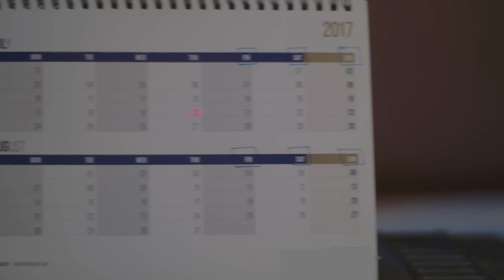Kawra Kawra Shafaullah Khan Rokhri Eid Album 2018 Latest Saraiki Song 2018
Rokhri Production presents. Shafaullah Khan Rokhri is a popular artist with beautiful melodious voice, he possess immense passion and love for religion and will successfully make a mark in everyone’s heart through his recital #“Kawra kawra”. He is one of the rare artist who have a strong command on numerous languages such as Urdu, Punjabi and Siraiki.
This incredible spiritual recital sung by lovable artist Shafaullah Khan Rokhri is highly hearty touching, the visual of the video is intensely sight grabbing and pleasant. It is produced by Rokhri Production and digital distribution is done by MobiTising.
Listening to this content will not only elevate your religious feelings but will also rejuvenate the spiritual mood. Listen to this soulful content and share it with your love ones as well. koyal This is the official channel of Shafaullah Khan Rokhri and Zeeshan khan Rokhri And Tahir Khan Rokhri